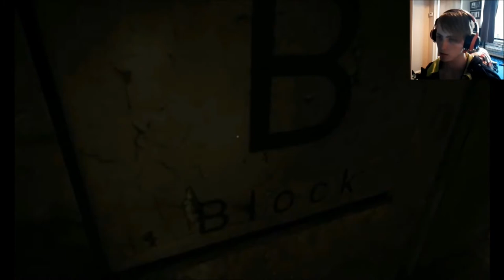DOWN THE DRAIN! | Outlast #5